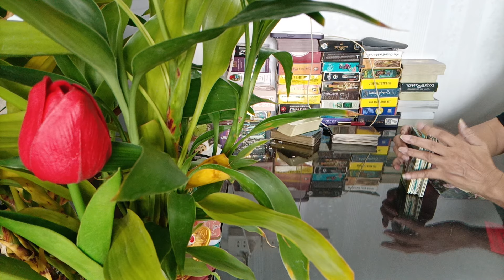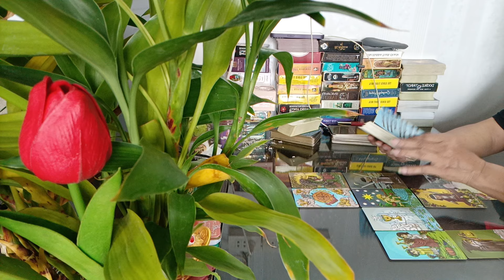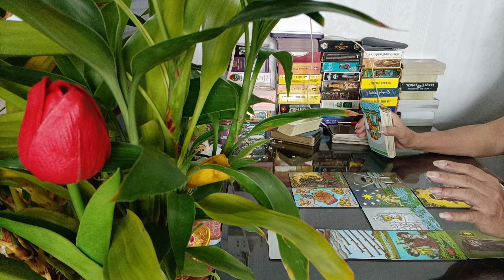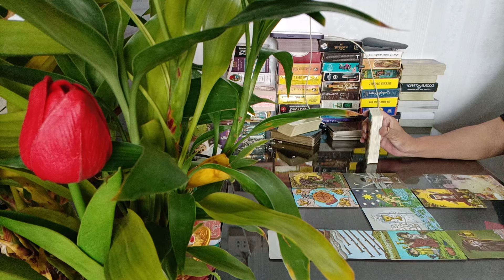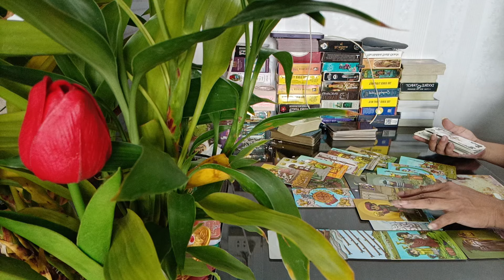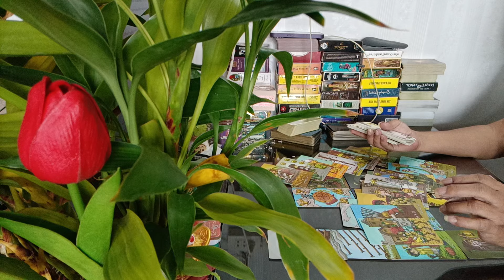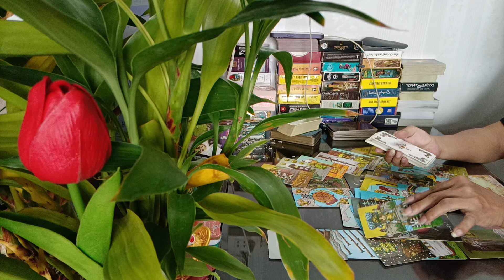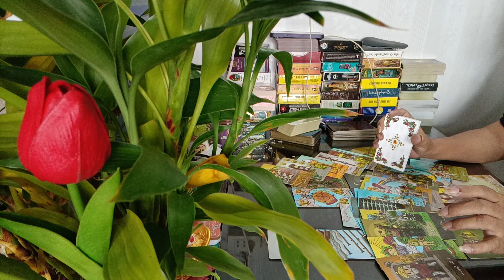ความรัก ราศีตุลย์ 1-30 มิย. 67 ความฝันที่จะเป็นจริง สิ่งที่ได้รับการเยียวยารักษา